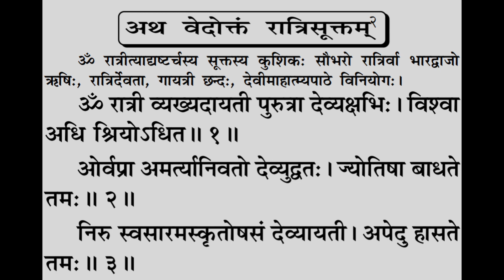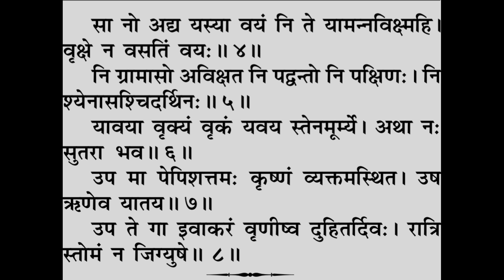Shree Durga Saptashati अथ वेदोक्तं रात्रिसूक्तम् | शिवदत्त शर्मा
श्री दुर्गा सप्तशती | अथ वेदोक्तं रात्रि सूक्तम्
अथ वेदोक्तं रात्रिसूक्तम्  | शिवदत्त शर्मा
Durga Saptashati Path: As we all know that people are celebrating Navratri festival with great enthusiasm and fervor. It is a nine days long festival and nine forms of Maa Durga worshipped during these days.
Navratri : Significance of Durga Saptashati Path
Devotees do many religious activities in these days, some organise Jagran where people awake whole night and do bhajan and kirtan, some people organise pooja and Durga Saptashati Path at home either by a priest or by themselves. There are many ways to seek blessings from Goddess and everyone try their best to please Goddess Durga.
Here we are going to tell you the another most important way to please Maa Durga, is reciting Durga Saptashati Paath, which is purely dedicated to Maa Durga in which it is depicted the way Maa Durga killed the demons.
Durga Saptashati originated from the Markandeya Purana, which is one of the 18 major Puranas. It was composed between 400-600 CE and Durga Saptashati is considered as the most powerful text. It has 13 chapters (Paath) which includes Kavach, Argala and Keelak.
People, who wants to read Durga Saptashati Paath, must keep this thing in mind that they should first start with Kavach, Argala and Keelak without which the paath is considered to be incomplete.
Navratri : Story of Goddess Shakti
Goddess Durga was born to kill the buffalo demon Mahishasura. Lord Brahma, Vishnu, and Shiva could not kill him as the demon could only be killed by the Shakti and Goddess Durga was created from the collective energy or Shakti of all the gods including trimurti and other deities. The collective energy appeared as a female, who is known as Maha Shakti and when Goddess appeared in front of them then all the gods and dieties requested her to save them from the demon and presented their weapons to the Goddess.
Navratri : Goddess Durga as a 'Shakti'
Goddess Shakti is the ultimate power and divine energy. She is considered as a supreme power. It is believed that the form of Goddess Shakti was so attractive who holds different weapons in her hands. Goddess Shakti was born to kill the demons and to save the deities from these demons. She has killed Demons named as Mahishasur, Shumbh Nishumbh, Raktabeej, Chand Mund, Dhumralochan and many other.
Some of the benefits of Reciting Durga Saptashati Path are as follows :-
1. Those who recite it, get protection against their enemies.
2. It brings happiness and prosperity in life of devotees.
3. One can get good health and wealth.
4. Durga Maa bless the devotees with wish fulfilment.
5. People who recite this paath daily, can get rid of black magic and obstacles in their life.
6. Devotees, who are not strong and feel less confident must recite this paath as Durga Maa is the ultimate form of Shakti which means full of strength, courage and power.gupt navratri 2023
2023 mein gupt navratri kab hai
gupt navratri puja vidhi
gupt navratri 2023 date time
magh gupt navratri 2023 date
गुप्त नवरात्रि कब है
2023 gupt navratri
2023 me gupt navratri kab hai
gupt navratri kab se kab tak hai
maa durga
gupt navratri puja
gupt navratri 2022
maa kali
navratri kab hai
2023 mein gupt navratri kab se shuru hai
ajeet guruji
gupt navratri sadhna
माघ गुप्त नवरात्रि 2023 कब है
gupt navratri 2023 muhurat
gupt navratri 2023 kalash sthapana time
magh navratri 2023
gupt navratri 2023 kab se shuru hai
2023 magh gupt navratri
magh gupt navratri 2023 kitne tarikh ko hai
gupt navratri kab tak hai
gupt navratri special
gupt navratri kab se hai
navaratri 2023 january vastu orissa youtube
kalachakra trinandan mishra
trinandan news7
trinandan mishra number
odishaastrologer
livestrem trinandan mishra
live video trinandan mishra
livestream
trinandan mishra odisha
trinandan mishra watsaap
facebook trinandan mishra
odishaastrologer trinandan mishra
2023 माघ गुप्त नवरात्रि कितने तारीख को है
2023 magh gupt navratri kitni tarikh ko hai
gupt navratri ka karne ka niyam aur sadhna kaise kare
माघ गुप्त नवरात्रि 2023
2023 gupat navratri
gupat navratri 2023
2023 gupt navratri kab she shuru hai
गुप्त नवरात्रि 2023 में कब है
navratri kitni hoti hai
gupt navratri samapan kab